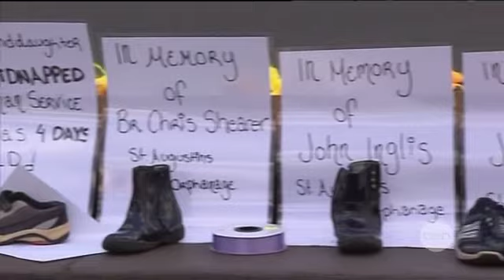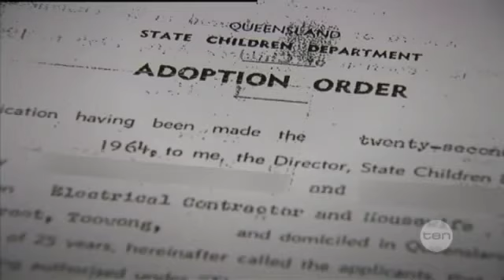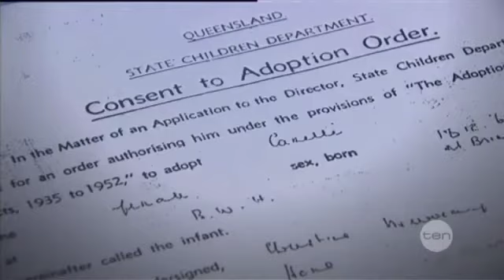Adoption apology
The day Victoria apologised and taking a step towards healing with Leigh Hubbard, Chair of VANISH

For more information or to help the people affected by this go